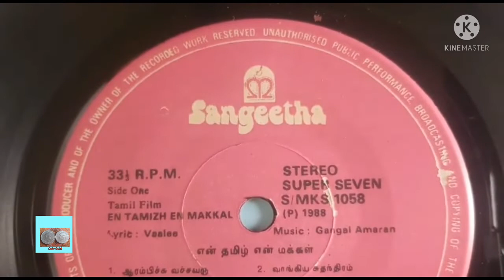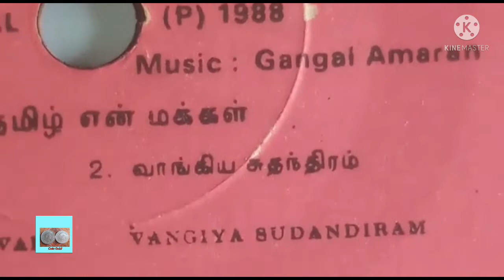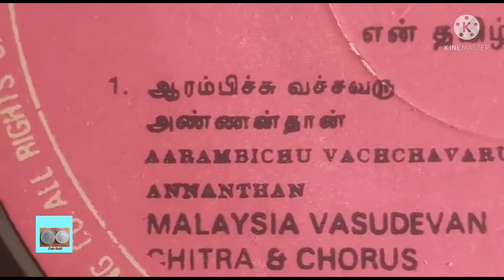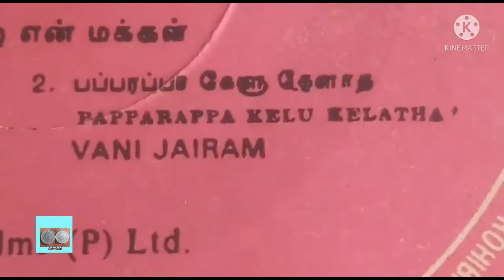One Rupee Coin (1985) - என் தமிழ் என் மக்கள் Movie Record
Year  - 1985

என் தமிழ் என் மக்கள்

வருடம்-1988

இசை  - கங்கை அமரன்